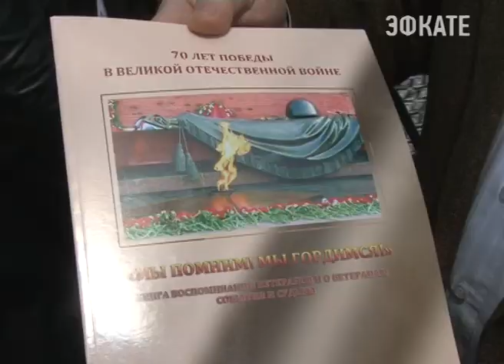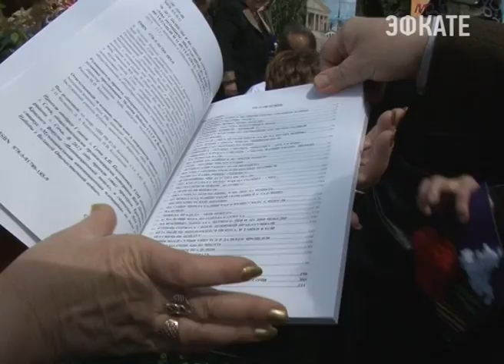Стела воинам появилась в центре Сочи. Новости Сочи Эфкате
Стела, в честь воинов Великой Отечественной открылась на улице 60 лет ВЛКСМ. В мероприятии приняли участие жители микрорайона Макаренко, воспитанники детских садов и школ, а также мэр курорта Анатолий Пахомов, представители Городского Собрания Сочи и духовенства.
Сочи. Новости.
Телеканал Эфкате.